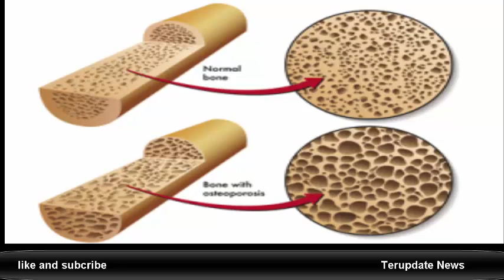Awas, Kebiasaan Bisa Membuat Tulang Cepat Keropos